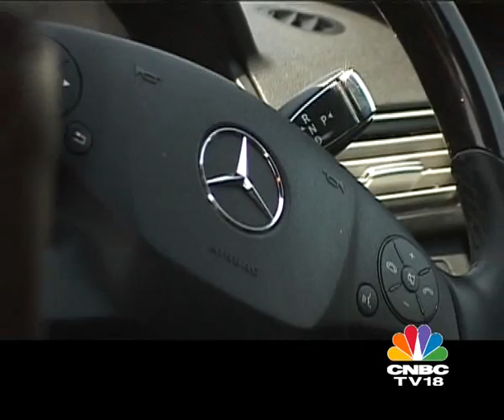Jaguar XF S Vs Mercedes Benz E350 CDI Vs BMW 530D - Diesel Comparo